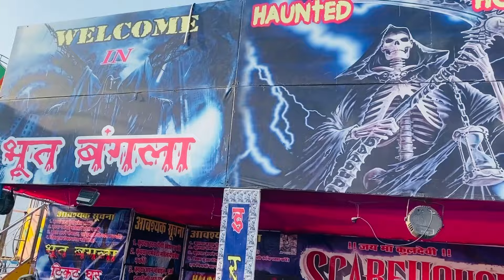Mela with dishi